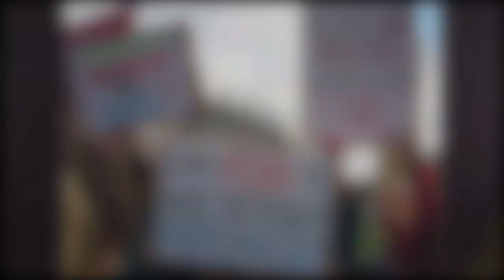HOW TO MAKE A DIFFERENCE: DANCE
2/18/13

What do you think about all of the drones in the U.S?

Today's Stories

Drones in the U.S.